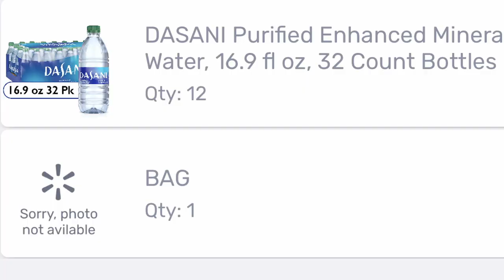Instacart: Costco Let Me Down Bad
Instacart: Costco Let Me Down Bad... Today I went back to my old market with a costco and Sam's club. I tried instacart and walmart spark and got no orders for hours so went back to a walmart to do some shopping spark orders. Also got an easy $33 IC order.

My Suggest Gear